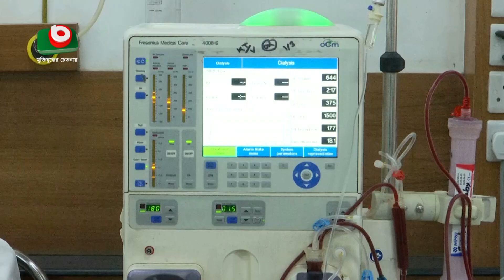কিডনী রোগীদের ৮০ ভাগ চিকিৎসা বঞ্চিত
কিডনী রোগীদের ৮০ ভাগ চিকিৎসা বঞ্চিত | Laboni | 09March23